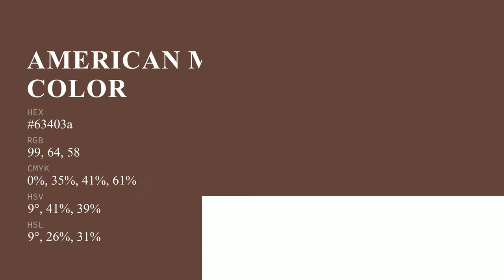American Milking Devon color 63403a hex color - Brown color - Cool color 63403a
What color is American Milking Devon ? 63403a hex color - Brown color - Cool color 63403a

Hex 63403a Color Code is also known as American Milking Devon color.